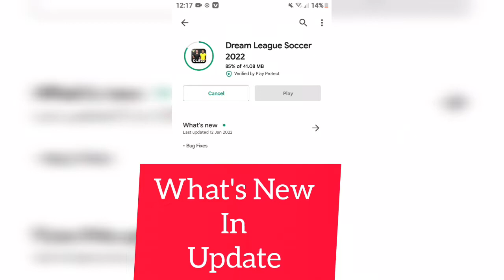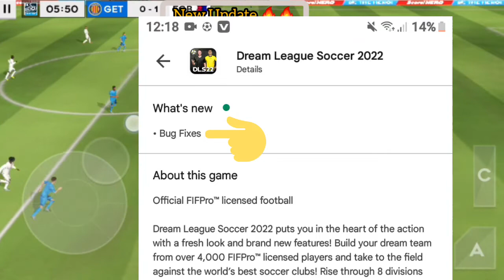New Update!! - What's New In Dream League Soccer 2022( V9.04) - Full Details | New Feature In DLS 22